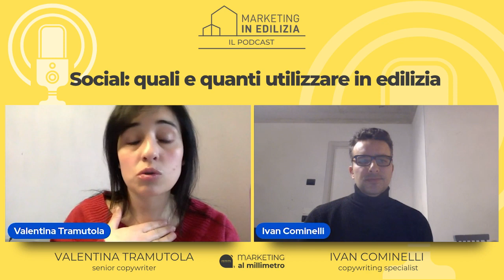52. SOCIAL: QUANTI E QUALI UTILIZZARE IN EDILIZIA [Videopodcast]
È giusto chiedersi quanti e quali social utilizzare se si opera in edilizia, perché ogni anno ne nascono di nuovi e bisogna operare delle scelte. Perché gestire i social è un lavoro e per farlo in maniera profittevole bisogna mettere in campo la strategia giusta, come ci mostrano in questa puntata Valentina Tramutola (senior copywriter) e Ivan Cominelli (copywriting strategist).

✅ Richiedi una Consulenza Strategica per la tua azienda o attività che opera in edilizia:

💣  GUIDO ALBERTI - MARKETING IN EDILIZIA

🟧  FOGLIO EXCEL PREVENTIVI - Scarica GRATUITAMENTE il comodo Foglio Excel + Video Corso  per guadagnare con certezza matematica dai tuoi preventivi. È il Foglio che uso in consulenza con i titolari d’azienda e che devi scaricare assolutamente per mettere al sicuro ogni preventivo che farai (sia tu che i tuoi venditori).

🟧  QUIZ PRIORITÀ AZIENDALE - Scopri GRATIS la tua Priorità
Fai il Quiz specifico per gli imprenditori del settore edile e scopri subito quali sono i tuoi punti di forza e le tue aree di miglioramento e le azioni da fare subito per portare la tua azienda che opera in edilizia al livello successivo.

🟧  MARKETING IN EDILIZIA - VideoCorso GRATUITO + Guida
Smettere di farti percepire come “uno dei tanti” da clienti “turisti del preventivo” che cercano sempre sconti o prezzi bassi e inizia fare marketing in edilizia con profitto, già dal prossimo messaggio ai tuoi clienti.

🟧  IL MIGLIORE DI ZONA - Guida GRATUITA
Una mappa operativa per evitare i 4 maggiori rischi che si incontrano se operi in edilizia - a prova di fregatura - e iniziare ad essere percepito come il riferimento di zona dai tuoi clienti con schemi e casi studio di aziende che lo hanno già fatto prima di te.

🟧  ARTIGIANO NEL DIGITALE:  il Manuale (scritto da artigiano ad artigiano) per fare marketing digitale con profitto e senza fregature. 308 pagine con il Sistema e le soluzioni pronte all’uso per mettere in campo azioni di marketing dal risultato garantito. Inclusi 4 Bonus del valore di 297€.

🟧  PIÙ PROFITTI IN EDILIZIA - La tua mappa sicura per far crescere la tua azienda o attività in edilizia e avere tutto a portata di mano (numeri, gestione e marketing). Il libro più vicino simile ad una consulenza 1-a-1 con me, messa “nero su bianco”.

🟧  SE NON TI RISPETTANO NON TI PAGANO - 7 strategie più veloci per aumentare i prezzi e la reputazione e attirare più clienti alto spendenti nel tuo showroom + 7 storie di successo di titolari d’azienda da tutta Italia. Un patrimonio inestimabile e unico nel panorama italiano dei serramenti.

🟧  A VENDERE FINESTRE NON SI GUADAGNA - L’unico libro nel settore dei serramenti che ti mostra come differenziarti dai concorrenti applicando Sistema Finestra, il primo sistema professionale di marketing e gestione per aziende di serramenti e showroom di porte e finestre.